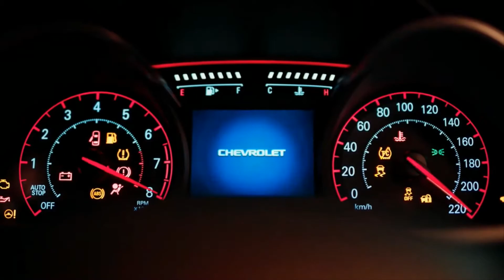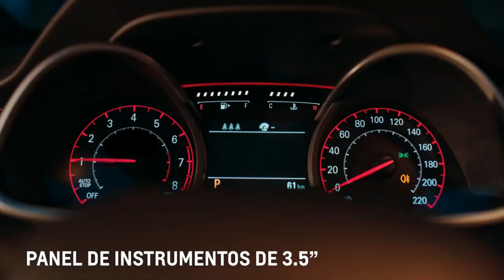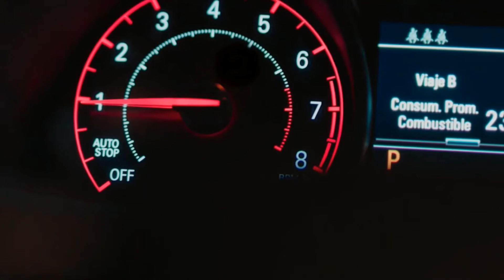2022 Chevrolet Cavalier Turbo Review A totally reinvented sedan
Hey guys, here's the brand new CHEVROLET
TURBO RIDER 2022

Now is the time to take a detailed look at the completely renewed and reinvented 2022 Chevrolet Cavalier Turbo. One of the most iconic sedans returns defying all expectations.

Its new RS version has a more attractive appearance. The design of its grille stands out with the Chevrolet logo in black. In addition to having LED daytime running lights and headlights with automatic on and off and LED tail lights.
In this version you will also find 16-inch aluminum rims, sporty side lines and electronically folding mirrors.

In terms of power and performance, the Chevrolet Cavalier Turbo is reinforced by integrating a high-performance turbo engine, in all its versions! With 161 horsepower and 169 pound-feet of torque.

In addition, the RS version offers a sport driving mode for a more responsive driving feeling. You will also find a 6-speed automatic transmission with manual mode, on all versions.

Inside the RS version of the Chevrolet Cavalier Turbo you will find a large space filled with comfort and detail. Like the steering wheel wrapped in black with red accents, which harmonizes perfectly with the dashboard and the heated front seats. It also has 60/40 folding rear seats for all versions.

An important advantage of this version of Chevrolet Cavalier Turbo is that it has an incredible sunroof.

On the technology side, Chevrolet Cavalier Turbo is equipped in all its versions with Smartphone Integration with Apple CarPlay ™, 8 "color touch screen, 3.5" dashboard and in its RS and LT version it has sensors and a camera. of recoil. .

And to make sure you always feel safe, the Chevrolet Cavalier Turbo has 4 airbags, an ABS braking system and Stabilitrak® stability control. In addition to the isofix anchorages in the rear seats, 3-point seat belts and seat belt usage indicators in all versions.

It also has an incident prevention system that keeps you alert as it has a tire pressure monitoring system, cruise control and blind spot detection.

Without a doubt, this new version of the iconic sedan is exactly what you expected.

Find out in detail on: Chevrolet.mx

MYCARS U.S.A is your one-stop destination for information on every new car launched around the world. We provide a great mix of automotive content including latest car showcase, review, new car revealed teaser, and more. which would help you increase your knowledge and entertainment at the same time!